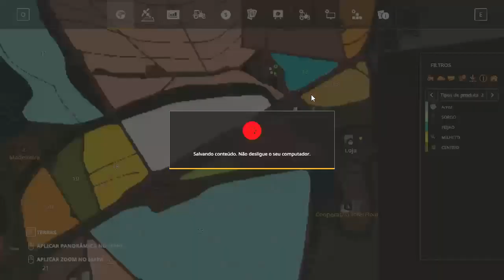Fazenda Porto Barrinha [ep 1] farming simulator 19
aqui voce vai aprender como baixar jogos que voce queira só pedir nos comentarios e jogos como ETS 2 e FS 19 e muito mais

Tmj família foco força e fé